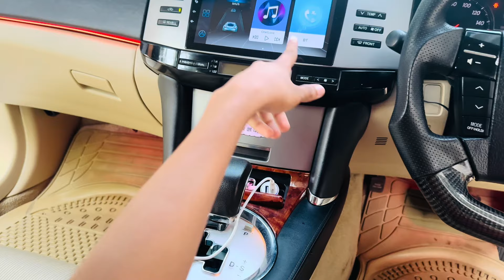Waris nehari or mark x ka review aik sath❤️😱 || noumanvlogs|| vlog#30